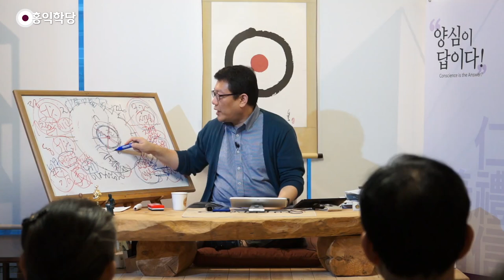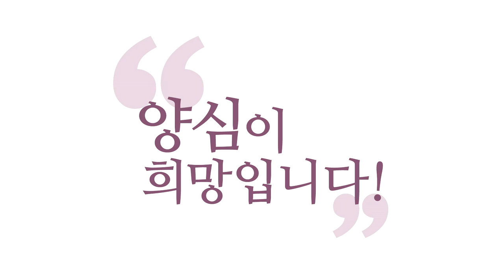[3분 양심] '상생'의 마음, '상극'의 마음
- 191110 일요 대담 : '상생'의 마음, '상극'의 마음